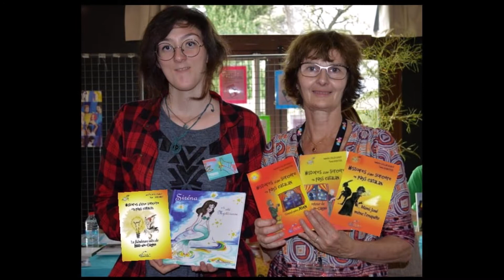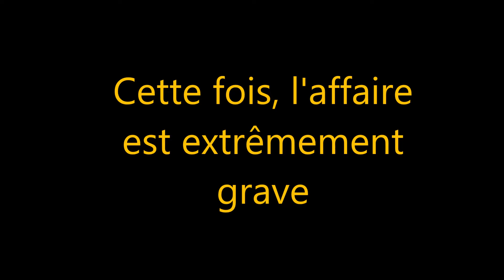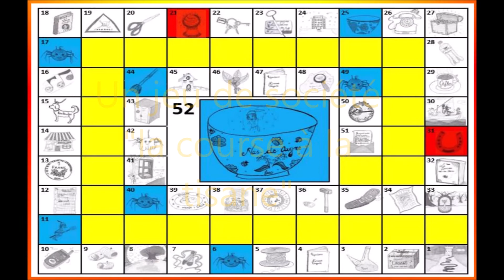La fabuleuse idée de Nas-de-Cagne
Présentation du 4° et dernier tome des "Histoires d'une sorcière en Pays catalan"
Un conte d'Isabelle CALLIS-SABOT illustré par Tania SABATIER,
publié aux Editions Alexandra de Saint-Prix (2019)